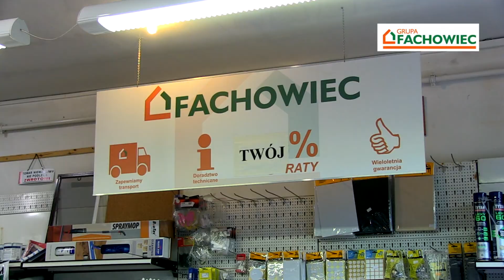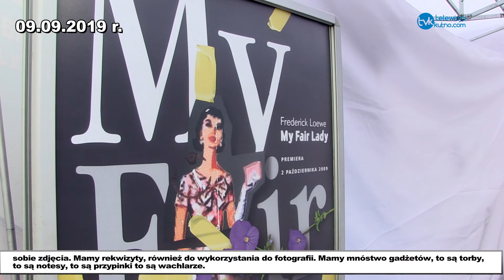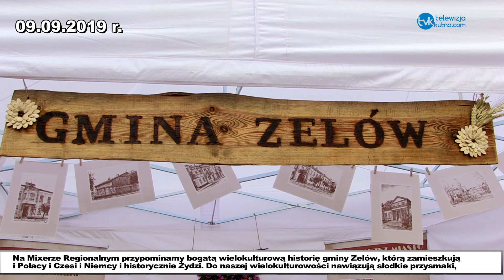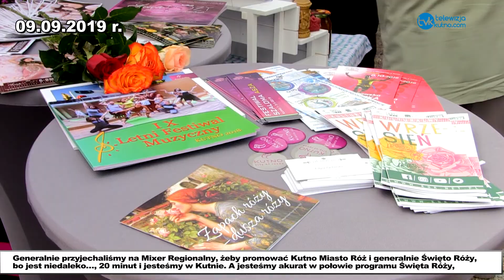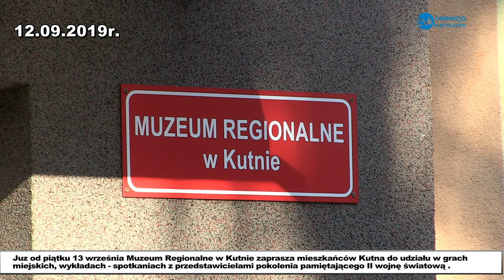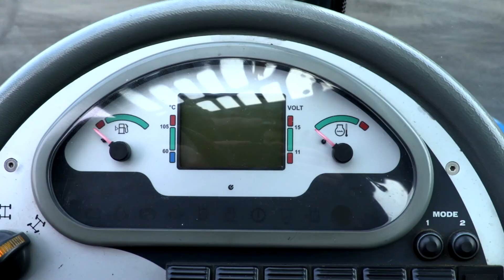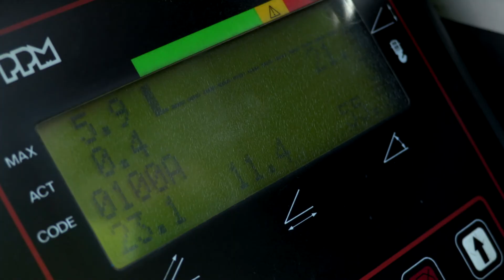Bilans Tygodnia 14-15.09.2019 r.